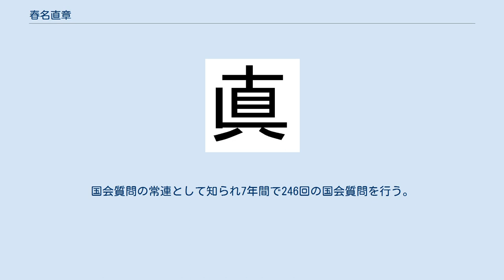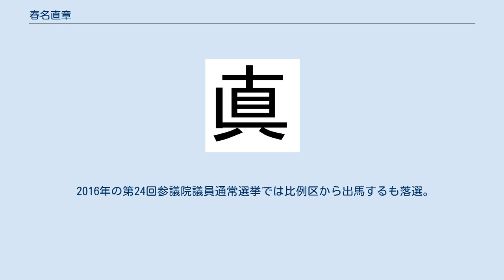春名直章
春名 直章（はるな なおあき、1959年4月16日 -）は、日本の政治家。
元衆議院議員（通算2期）。
日本共産党中央委員、高知県委員長。
 岡山県生まれ。
岡山県立林野高等学校、高知大学教育学部卒業。
在学中に日本共産党に入党。
民青同盟中央副委員長等を歴任。
1996年に行われた第41回衆議院議員総選挙に高知県第3区から出馬。
自由民主党から出馬した山本有二に大差で敗れるも比例復活により初当選。
 議員在任中は農林水産委員会・総務委員会・憲法審査会等に所属。
国会質問の常連として知られ7年間で246回の国会質問を行う。
2000年の第42回衆議院議員総選挙では比例四国ブロックから単独出馬し再選されるが2003年の第43回衆議院議員総選挙では比例四国ブロックの議席が獲得できず落選。
2005年の第44回衆議院議員総選挙では高知県第1区に国替えして出馬するも自由民主党から出馬した福井照に敗れ比例復活もできず落選。
 2007年の第21回参議院議員通常選挙では比例区から出馬するも次々点で落選。
 2009年の第45回衆議院議員総選挙では党内の事情により高知県第1区から単独出馬するも落選。
 2010年の第22回参議院議員通常選挙では高知県選挙区から出馬するも落選。
 2012年の第46回衆議院議員総選挙では、高知県第1区及び比例四国ブロックから重複立候補するも落選。
 2014年の第47回衆議院議員総選挙では、高知県第1区及び比例四国ブロックから重複立候補するも落選。
 2016年の第24回参議院議員通常選挙では比例区から出馬するも落選。
 2017年高知県委員長に就任。